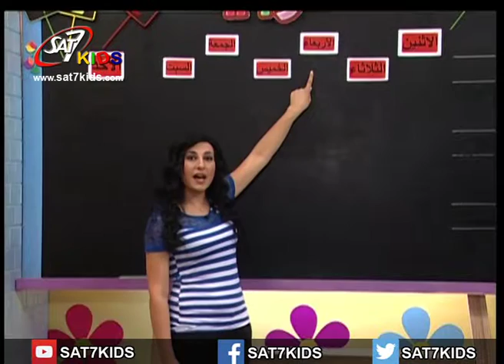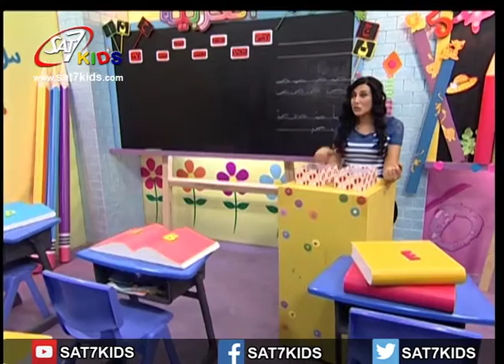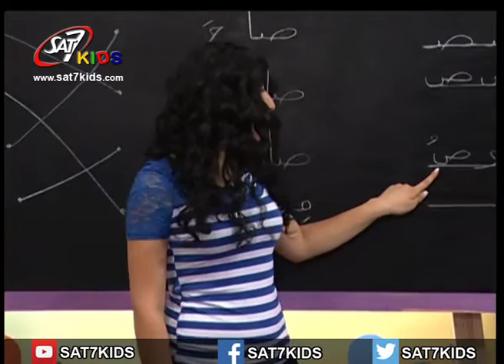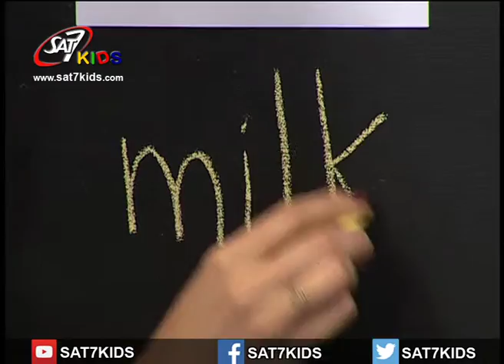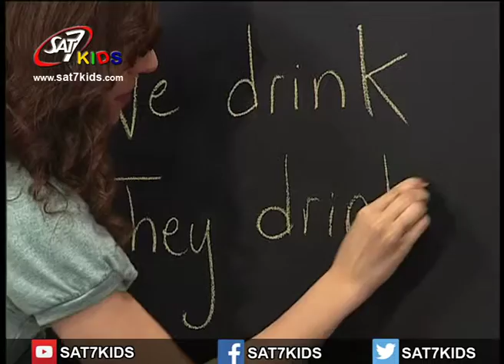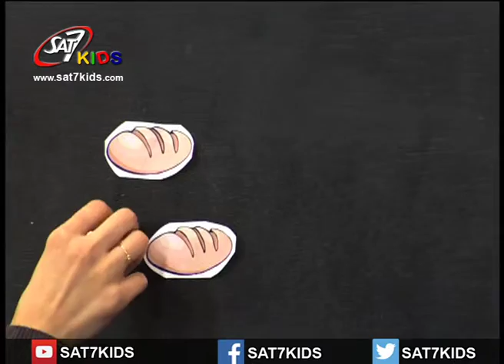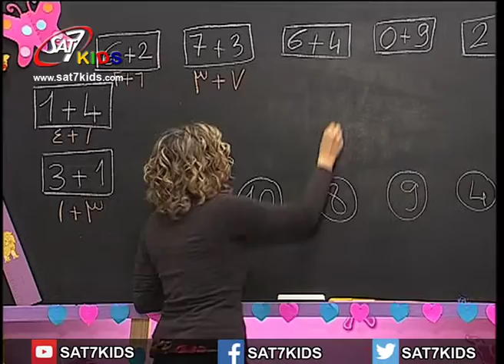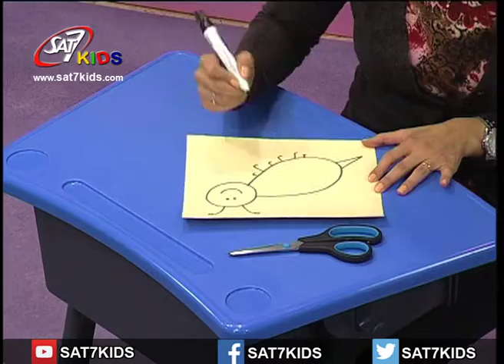SAT-7 KIDS - My School مدرستي S1/E51